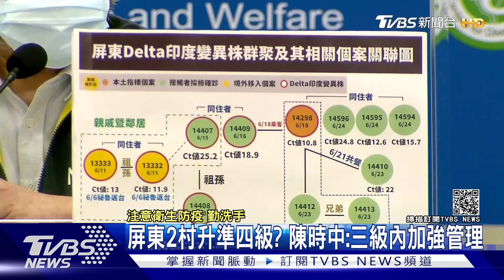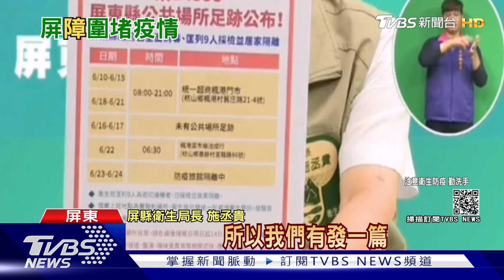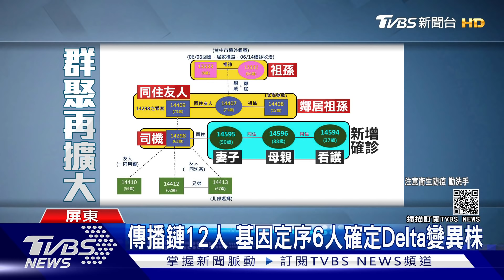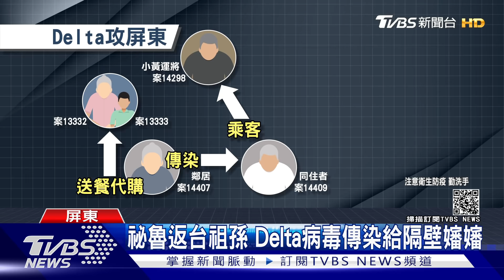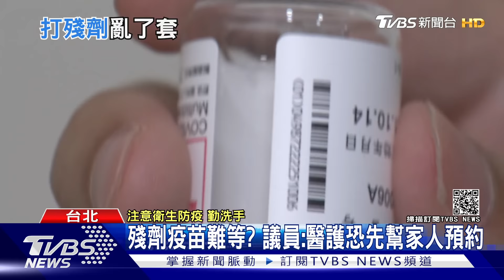百筆預約灌院所搶殘劑 台中抓超速4天進帳713萬【TVBS新聞精華】20210626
疫苗殘劑開放18歲以上者預約，有院所一天就接到500筆的「預約外務」，讓小診所醫護忙翻，指揮官陳時中也為殘劑亂象道歉，「只希望能盡量避免疫苗浪費。」三級警戒下街上車輛稀少，台中啟動為期一周交通大執法，光前四天就取締逾6000件超速違規，若以最低罰鍰
1200元計算，國庫僅四天就進帳713萬元。詳細內容請鎖定TVBS新聞台。